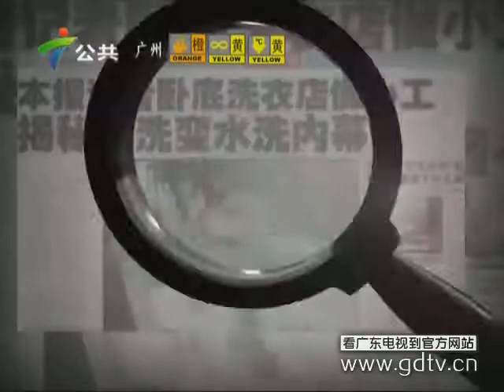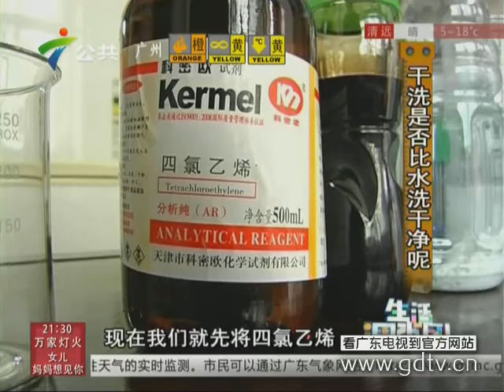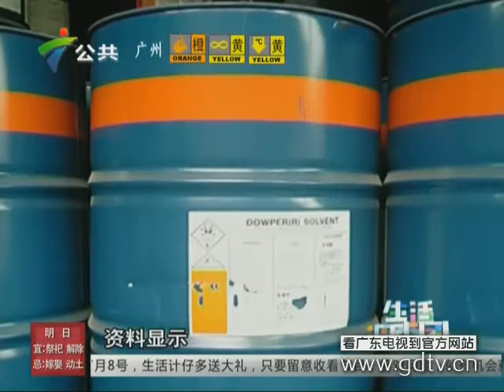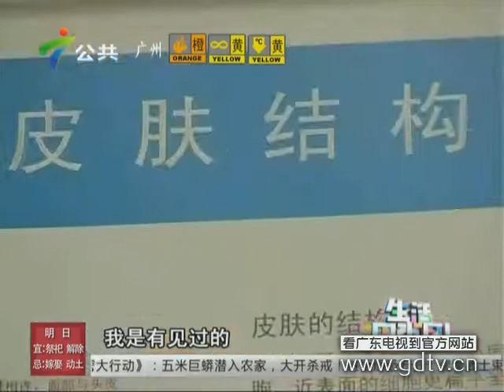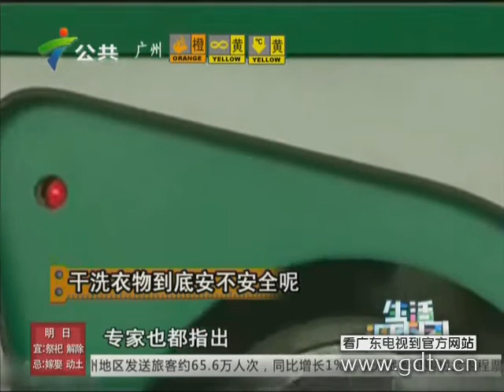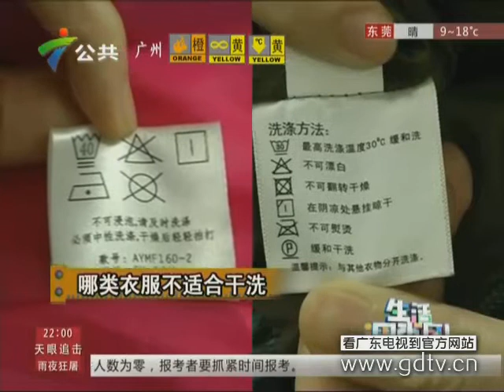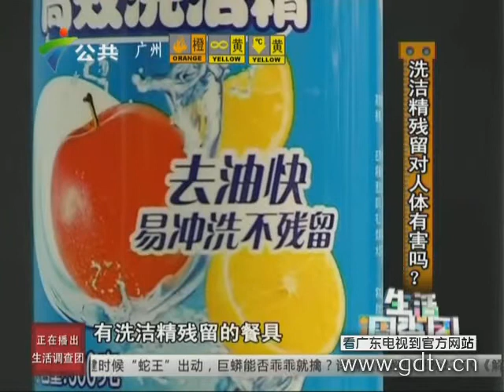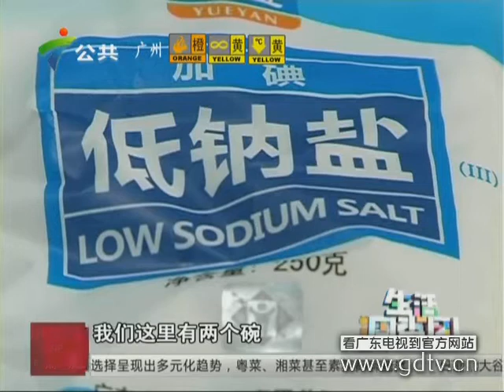20140117乾洗與水洗